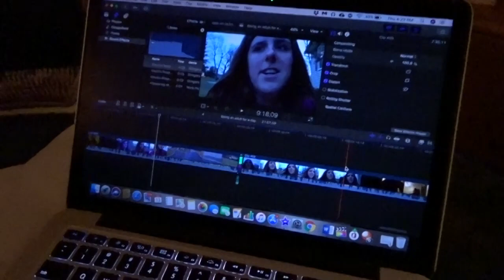Bake wiith me | Vlogmas day 13